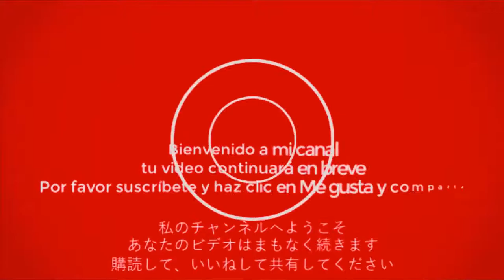Larry &amp; Jenny Show Us The High Life In The RV Park 2 of 2